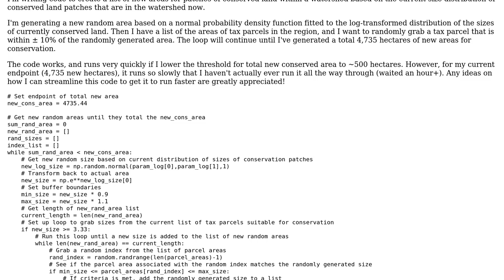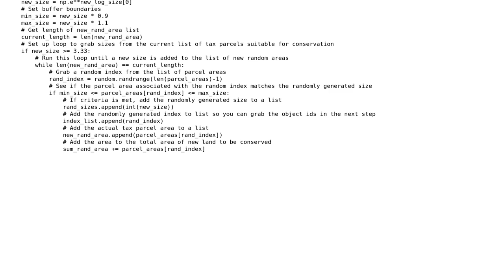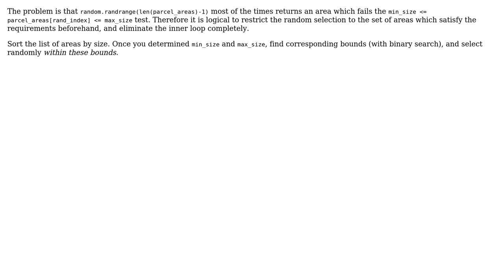Code Review: Creating a list of new areas for patches of conserved land within a watershed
With thanks & praise to God, and with thanks to the many people who have made this project possible! | Content (except music & images) licensed under CC BY-SA | Music | Images & others | With thanks to user vnp user Tom Zych user SuperBiasedMan user maliacarpio and the Stack Exchange Network Trademarks are property of their respective owners. You are responsible for your own actions.